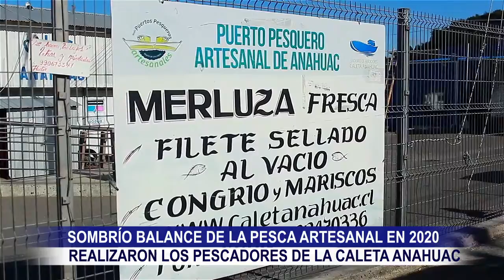SOMBRÍO BALANCE DE LA PESCA ARTESANAL DEL AÑO 2020 REALIZARON PESCADORES DE LA CALETA ANAHUAC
El presidente de la Caleta de Anahuca Juan Garcia, realizó un sombrío balance de la actividad de los pescadores artesanales, y de personas que realizan actividades afines.

El dirigente señaló que los pescadores artesanales y sus familias están sufriendo en todo Chile porque han visto disminuida las actividades, no se cuenta con protección social y se trabaja bajo una ley ilegitima que los mantiene en la pobreza”, agregó Garcia.

García agregó que los pescadores de la region esperan que en este 2021 se alivie la difícil situación económica y social que afecta al sector a raíz de la pandemia y solicitó Avanzar en la Ley Supersol que permita evitar accidentes en el mar

García terminó recordando que los pescadores artesanales y sus familias viven en condiciones difíciles y bajo un marco jurídico que los mantiene en una economía de subsistencia a lo largo de todo el borde costero del país y agregó que el anhelo del sector Pesquero está en una mayor atención de las autoridades a sus demandas, cuyos dirigentes señalan que esta ha sido una de las crisis más graves que les ha correspondido enfrentar.